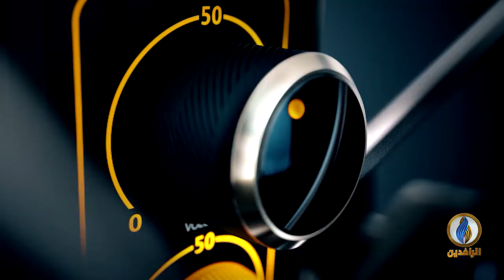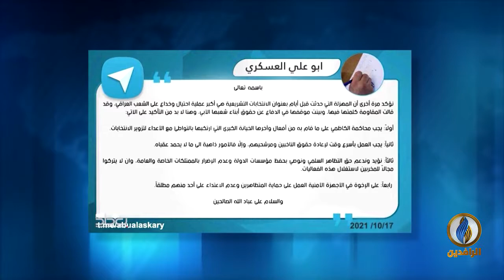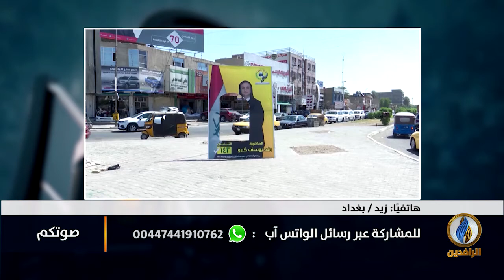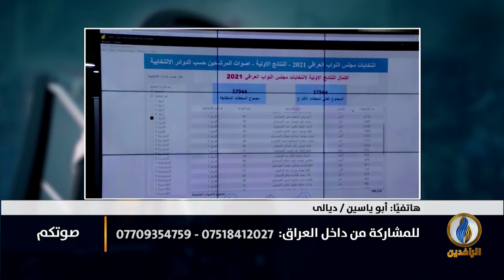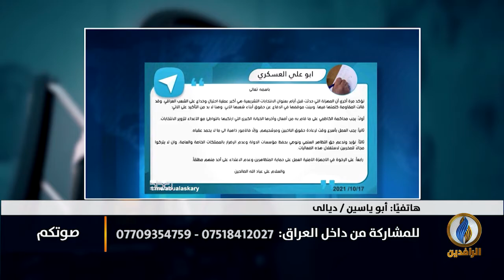صوتكم | لماذا ترفض بعض الأحزاب والميليشيات في العراق نتائج الانتخابات الأخيرة؟